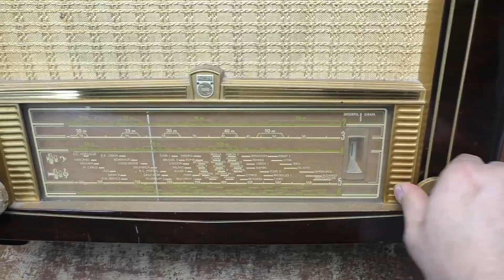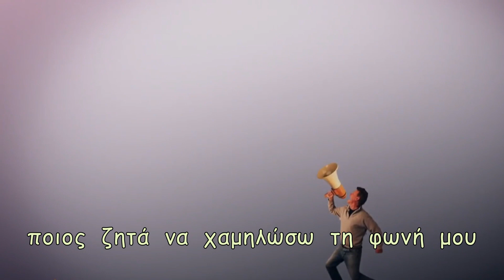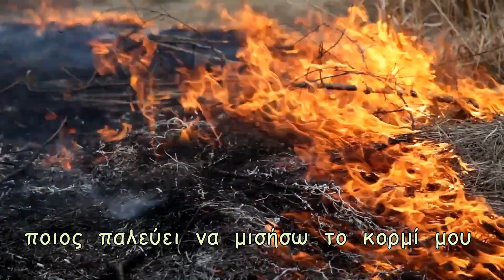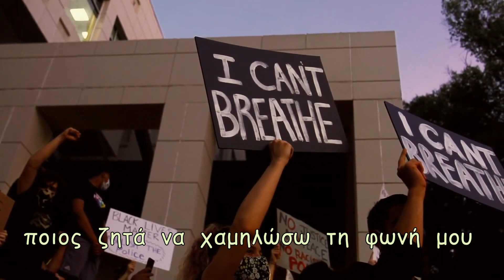ΓΙΑΝΝΗΣ ΑΓΓΕΛΑΚΑΣ - ΑΙΡΕΤΙΚΟ + στίχοι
Στίχοι - Μουσική: Γιάννης Αγγελάκας
Δισκογραφία: Από δω και πάνω(2005)

ΑΠΟΠΟΙΗΣΗ ΕΥΘΥΝΗΣ: Το βίντεο αυτό έγινε με το πρόγραμμα επεξεργασίας του filmora με μοναδικό σκοπό τη διασκέδαση και δεν προορίζεται για παραβίαση πνευματικών δικαιωμάτων. Το ακουστικό περιεχόμενο του δεν ανήκει σε μένα, δεν έχω κανένα κέρδος από αυτό το βίντεο και δεν είμαι κύριος πνευματικών δικαιωμάτων των φωτογραφιών, καθόσον αυτές αναπαράχθηκαν από το διαδίκτυο.